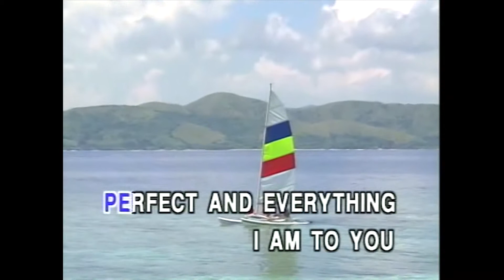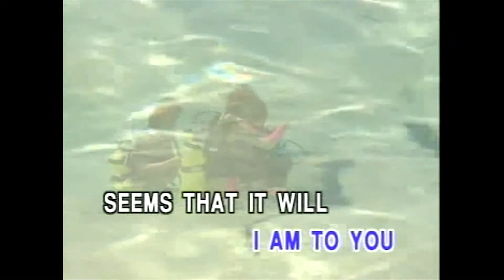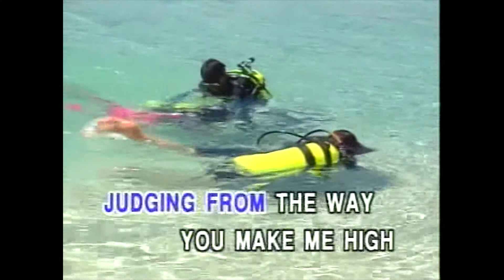Perfect - True Faith (Karaoke Cover)